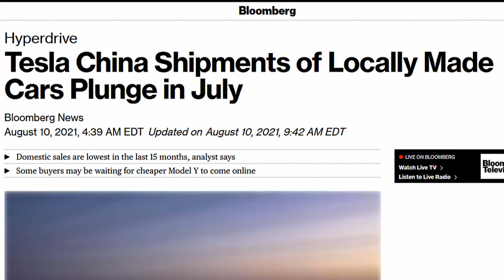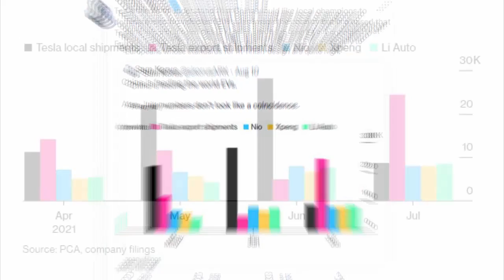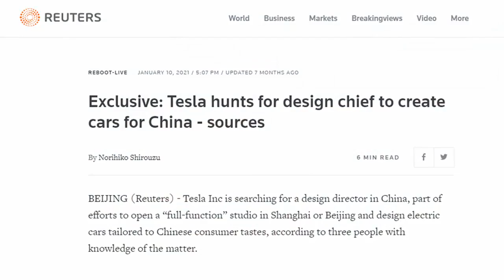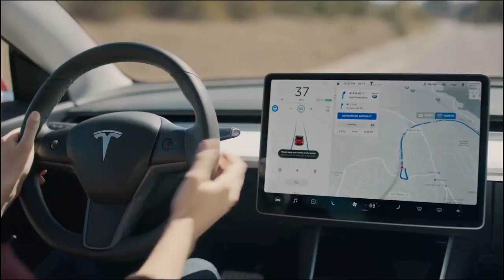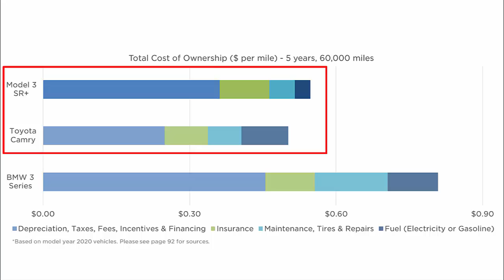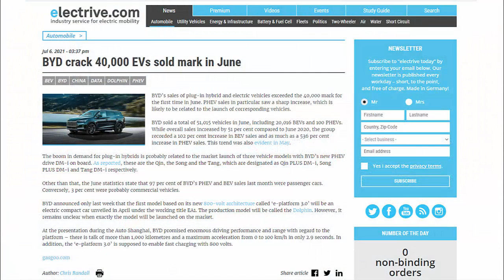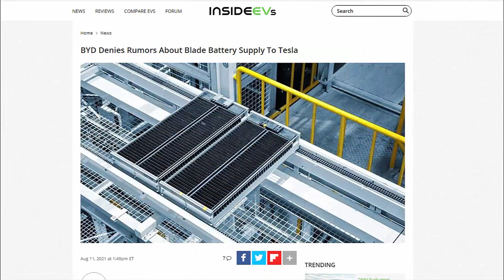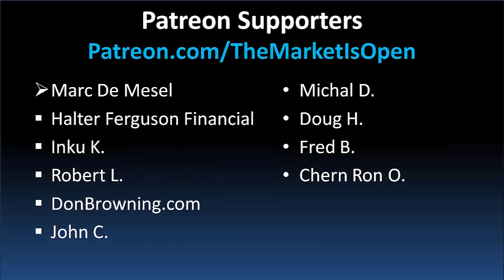Tesla’s Upcoming $25,000 Compact Car is a HIDDEN GIANT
Tesla may have a compact car in the works coming out of its Shanghai Gigafactory. This vehicle could be the $25,000 Tesla that Elon Musk has been planning to create at the new design center in China. In order to hit such a low price point, Tesla has the option of using its 4680 battery cells along with Lithium Iron Phosphate battery chemistry. On the other hand there have been rumours of Tesla sourcing from BYD, their Chinese competitor, which is able to make batter packs below $100 per kWh according to reports.